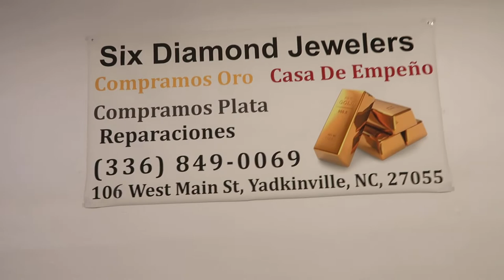joyerías plata .925 yadkinville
We Have :
              *New/Used GOLD
              *New/Used Silver
             *Women Jewelry
             * Men Jewelry
             * Kids Jewelry
              * Wedding Bands And Rings
               * Quinceañra Jewelry
               * Rosaries